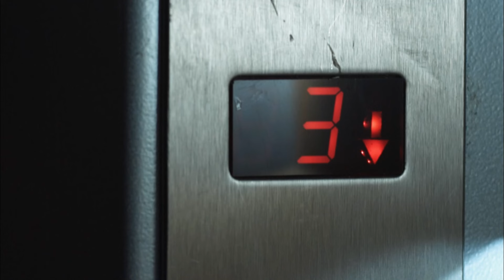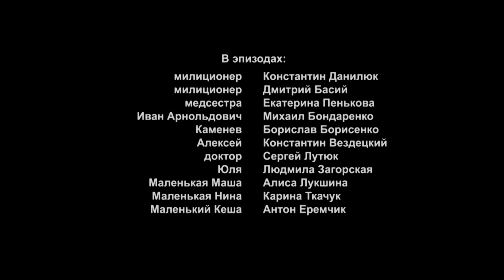Дізналась, що СМЕРТЕЛЬНО хвора, але встигла ЗНАЙШТИ КОХАННЯ! «Биття серця». 1 серія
«Биття серця». 1 серія

Молода успішна жінка Ніна Ільїна дізнається про смертельну хворобу. Але і це не все — жінка паралельно дізнається, що її батько помирає, а чоловік — зраджує! Розбита Ніна покидає роботу, квартиру в місті та їде до свого рідного містечка доживати останні місяці. Але й там її мачуха вирішила продати будинок і сад, а зведена сестра та молодший брат Ніни тільки підтримали таке рішення. Ніна не погоджується на продаж й хоче зробити все для того, щоби переконати рідних не робити цього. Вона втрачає віру в людяність, але все ж знаходить у собі сили та бажання діяти за велінням серця. Чи правильно це? Чи здатне кохання перемогти хворобу?